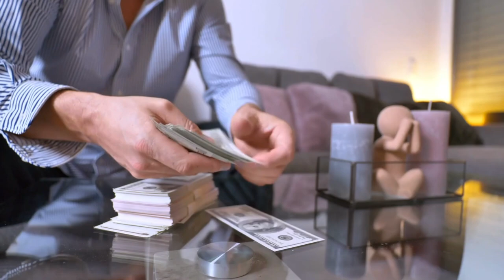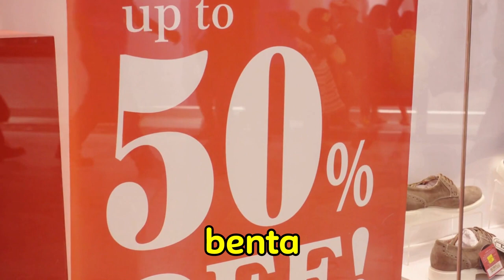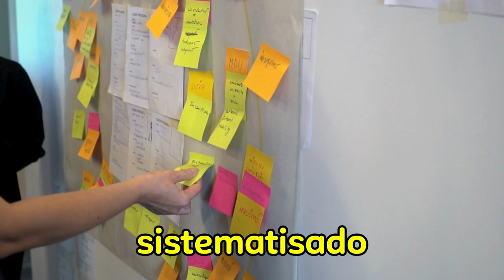PAANO KUMITA NG 50K MONTHLY SA CHICHARON BUSINESS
Alamin ang mga hakbang na dapat mong gawin para kumita ng 50k monthly sa chicharon business.